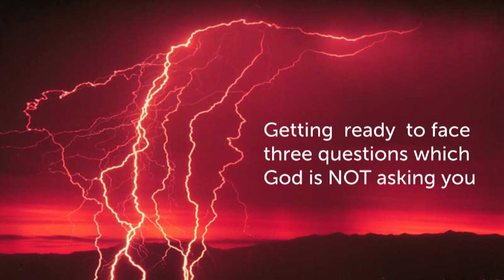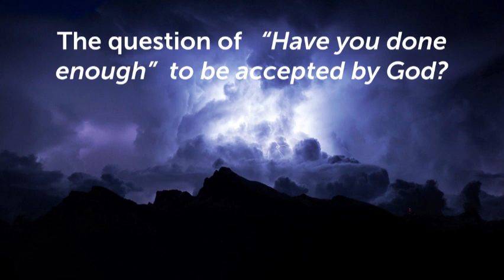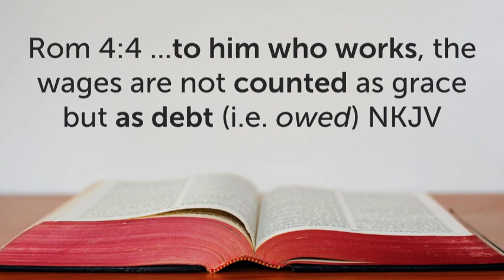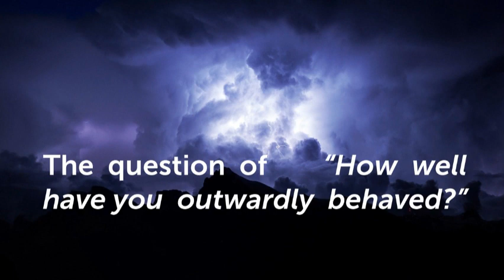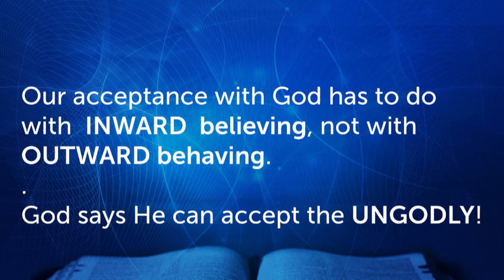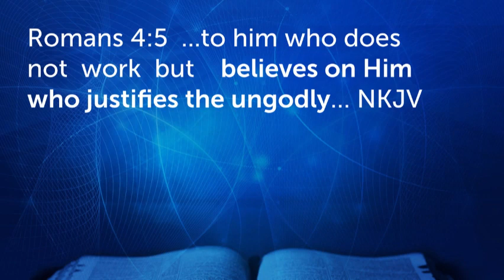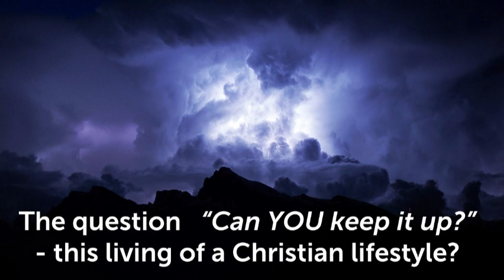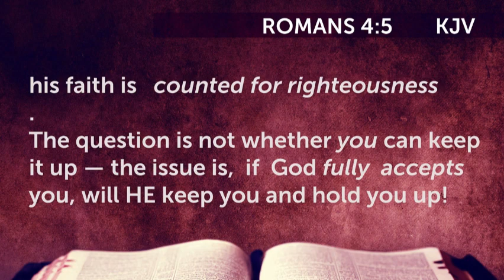Why Not Become a Christian? – Romans 4:4-5